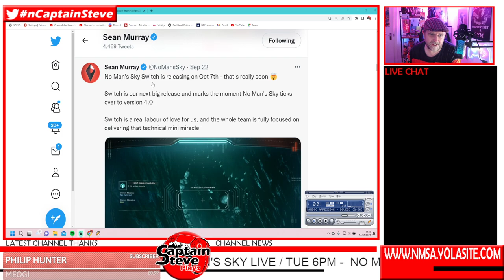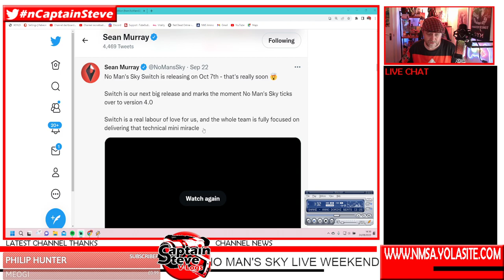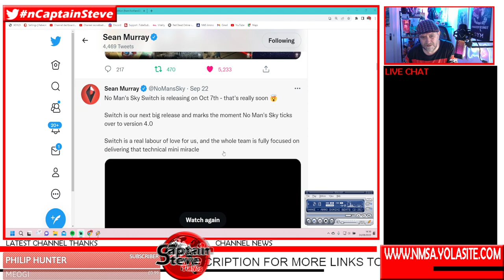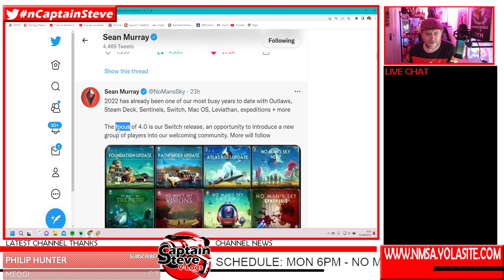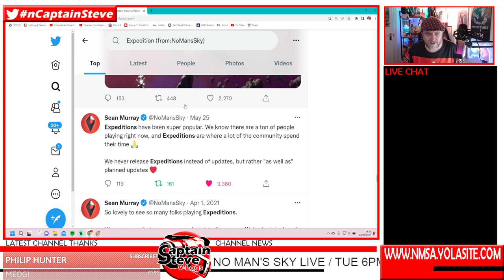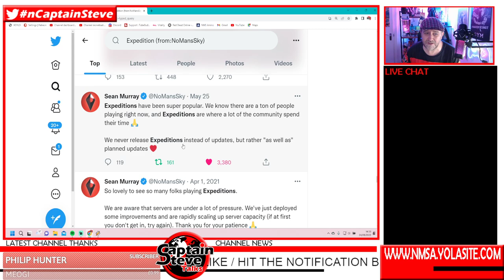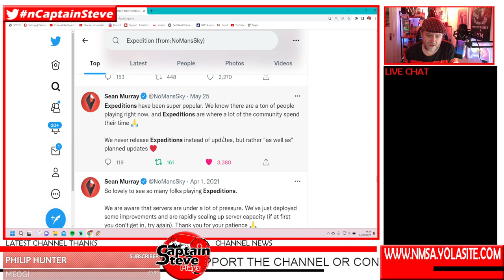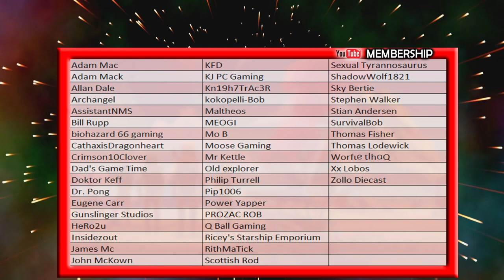No Man's Sky Boxed PS5 And Switch 4.0 Versions Gameplay Sean Murray's Latest Tweet My Thoughts NMS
No Man's Sky Boxed PS5 And Switch 4.0 Versions Gameplay Sean Murray's Latest Tweet My Thoughts NMS - These are my un-filtered feelings and hopes for No Man's Sky for October and the launch of 4.0 - What this means for my channel and content and what I feel "could" happen based on patterns from previous years, but then 4.0 as an update number breaks all those patterns, so anyone's guess is good at this point